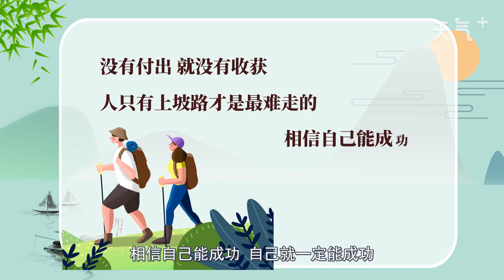考試祝福語簡短 考試祝福語簡短的